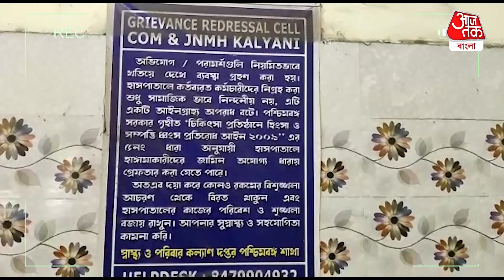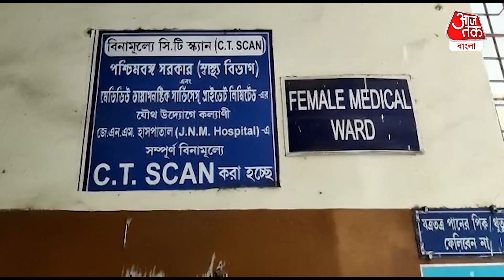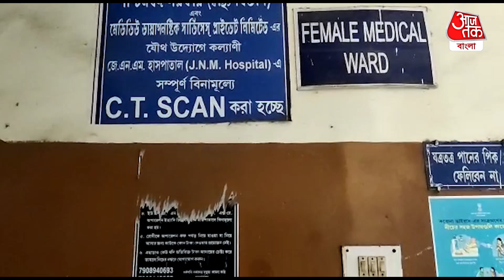কল্যাণীর হাসপাতালে দালাল ছাড়া গতি নেই, আজতক বাংলায় পর্দাফাঁস | JNM Hospital Kalyani | Nadia